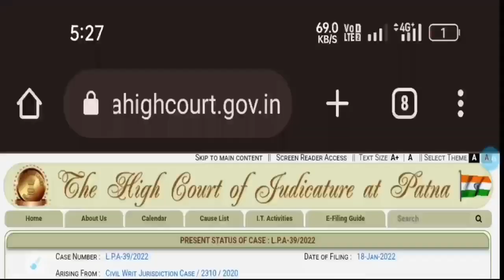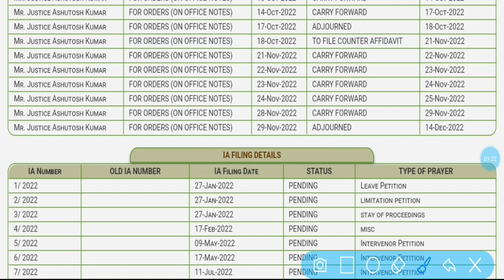Bihar Amin 1767 Post Lpa-39/2022 Latest News Updated